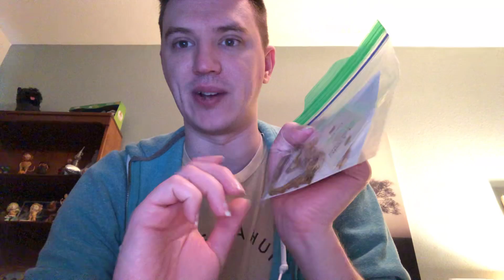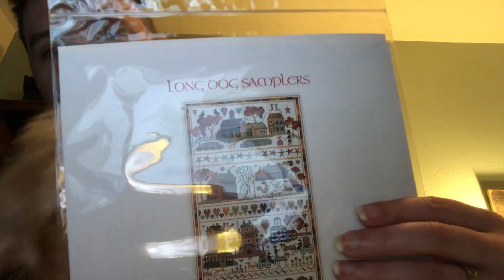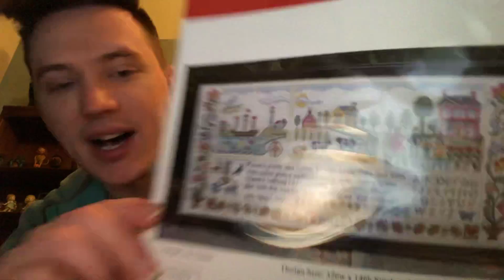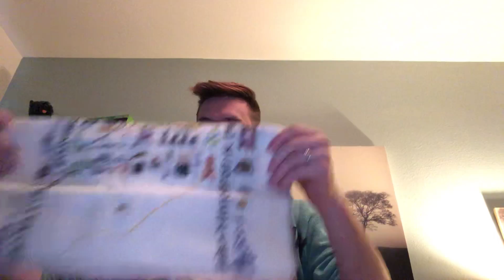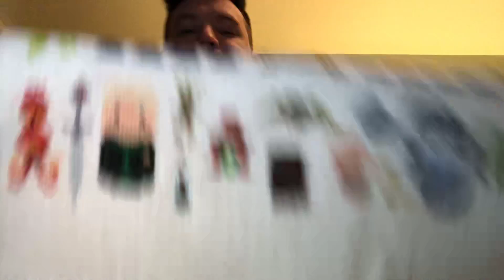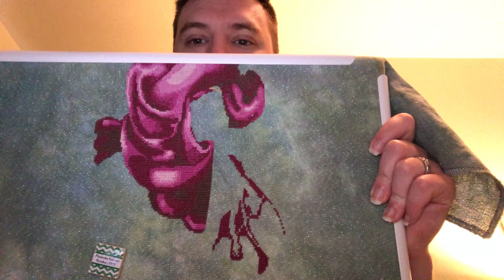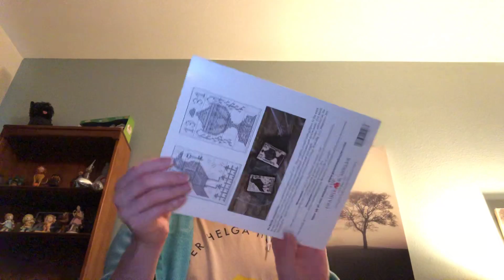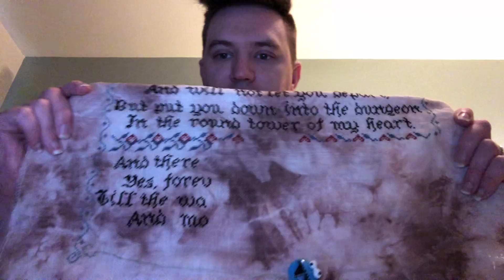Video 219: For Real This Time